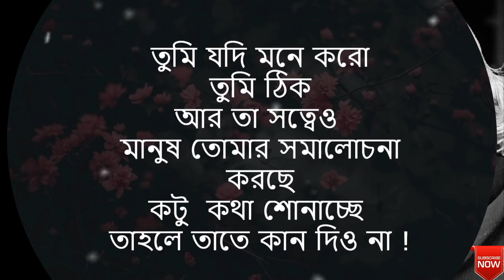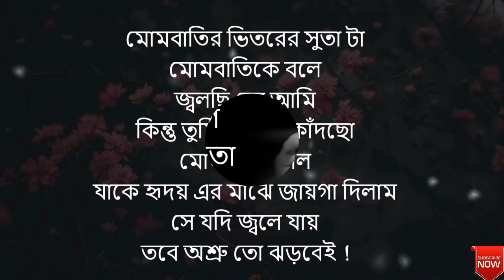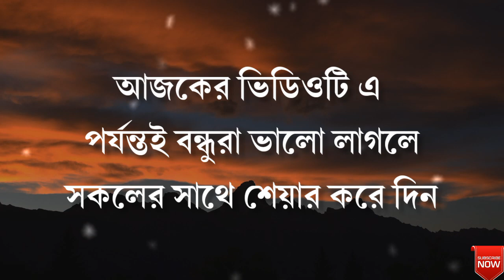APJ Abdul Kalam l Powerful inspirational speech | Heart Touching Motivational Quotes | bani | ukti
Heart Touching Motivational Quotes | Inspirational Speech | Bani | Ukti | Emotional Bani...

✓✓✓ভিডিওটি ভালো লাগলে অবশ্যই লাইক কমেন্ট করবেন, আর শেয়ার করতে ভুলবেন না। ধন্যবাদ

✓✓✓আপনাদের এক একটি লাইক, কমেন্ট ভালো ভালো ভিডিও তৈরি করতে আমাদের আরো উৎসাহিত করে তোলে l

L I K E | C O M E N T | S U B S C R I B E

Bangla bani
Bangla quotes
Bengali love quotes
Bangla motivation video for success in life
Powerfull love motivation
Bangla shayari
Joy Dey

@Gourab Tapadar  @Oxygen Motivation  @Rs motivation Bangla  @SP LOVE studio  @Prio  @Motivational Speech BD  @Zia Bhai  @সহজ জীবন  @জোশ Talks

                  ❤Motivation Bangla❤️